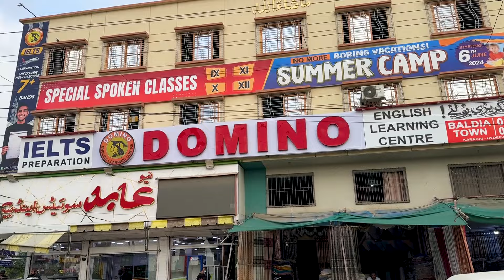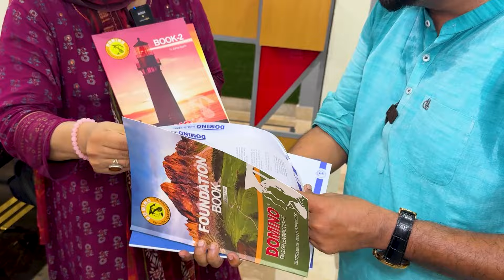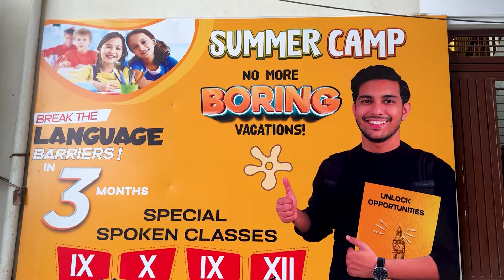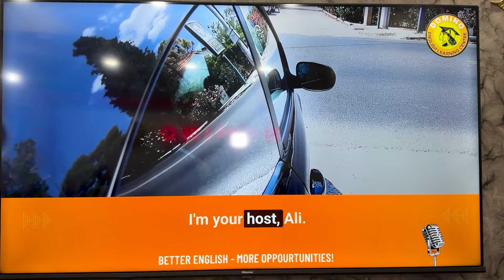Karachi Oldest And Best Language Centre Offering New Style Of Learning English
in this video i am showing you the Oldest and Best Language Centre where we're revolutionizing the way you learn English!